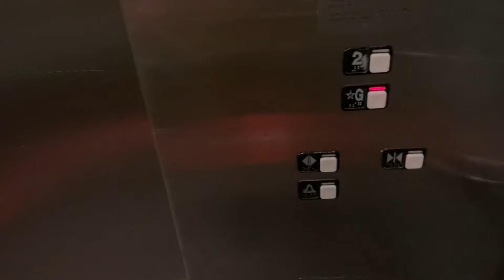Schindler Hydraulic Elevator At Macy*s At The Miami International Mall In Doral FL